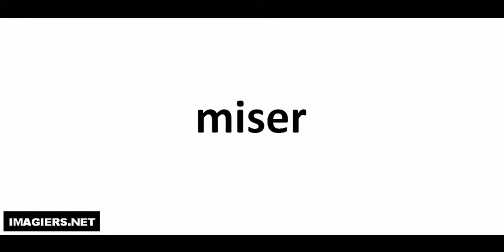How to pronounce in French # miser